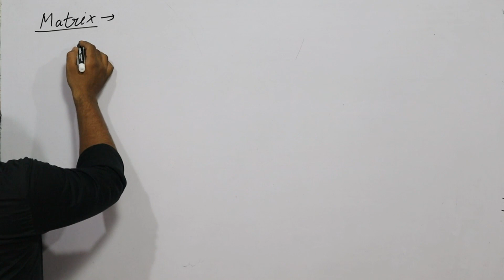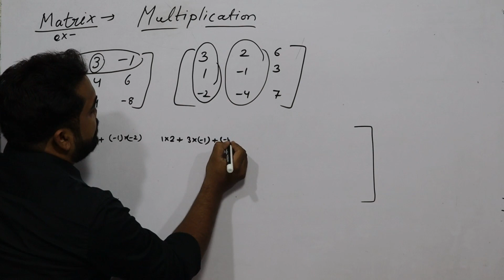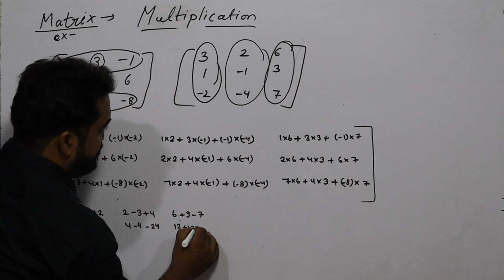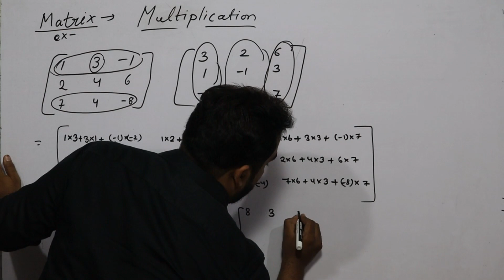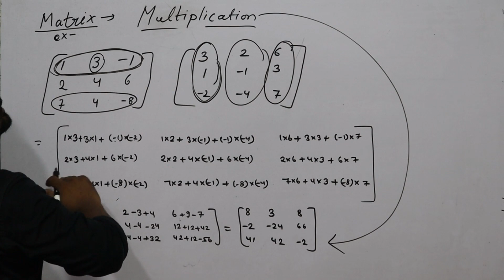Matrix multiplication || 12th || BCA || MBA || MCA || Pratik Sir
Our channel is about making Education easier. We cover lots of cool stuff such as maths, physics, chemistry, accountancy,  biology, Ip and lots of Topics